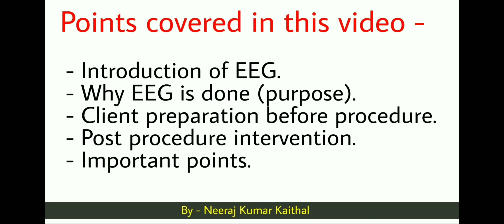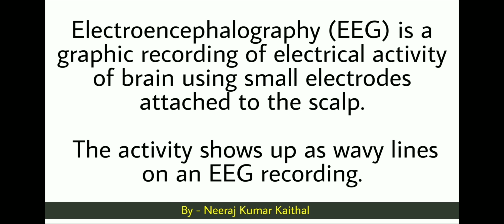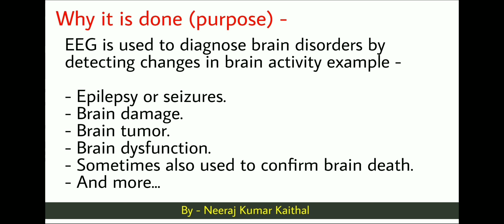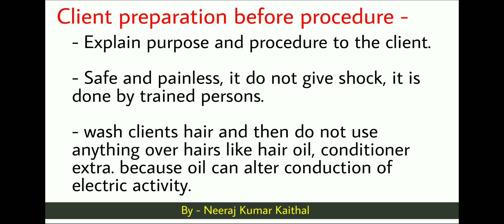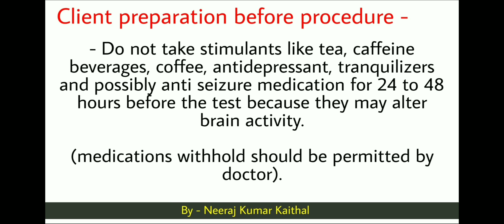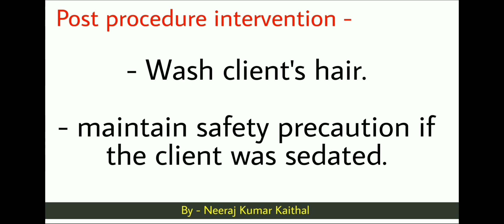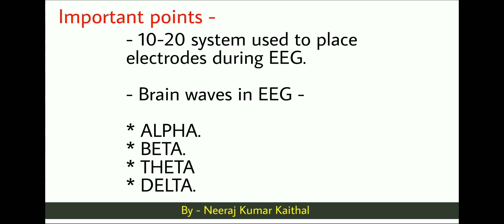EEG I electroencephalogram I electroencephalography procedure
Electroencephalography also known as EEG.

it is a graphic recording of electrical activity of brain using small electrodes attached to the scalp of brain.

It is used to diagnose brain disorders.
Like epilepsy or seizures, Brain tumor, brain damage, brain dysfunction, sometime it is also used to confirm brain death.

Easy is a safe and painless procedure in this procedure we are not giving shock.

10-20 system used to place electrodes of EEG.

Brain waves in electroencephalography are alpha, beta, theta, and delta.